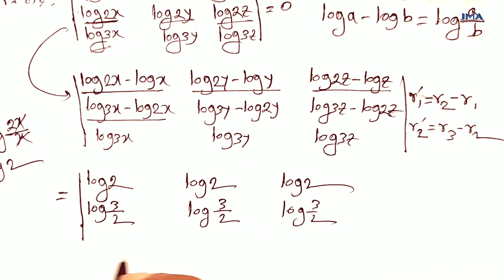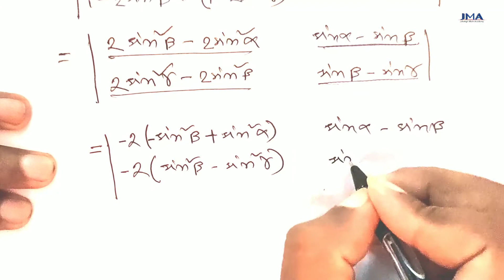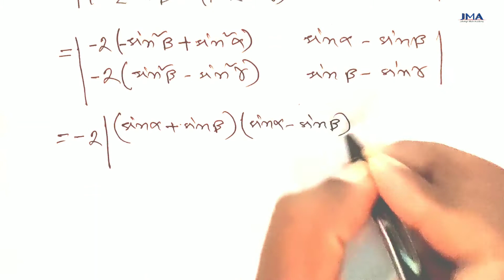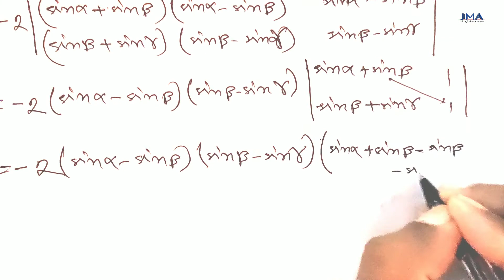Problems of Determinant । নির্ণায়কের কিছু সমস্যা । Part - 06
Problems of Determinant
নির্ণায়কের কিছু সমস্যা
Part - 06